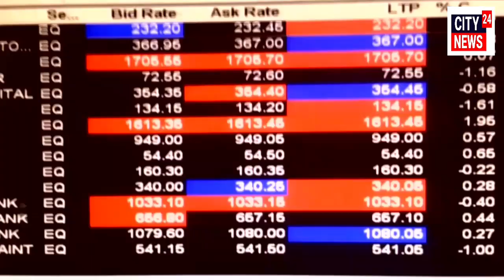आखिर कब चलेगी,,,नरकटियागंज से भिखना ठोरी तक बन्द पड़ी रेल सेवा,,,सरकार दे जवाब???भिखना ठोरी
Amjad Hussain: आखिर कब चलेगी,,,
 नरकटियागंज से भिखना ठोरी
 तक बन्द पड़ी रेल सेवा ???
 अनिरुद्घ चौरसिया का सवाल ?
जवाब दे मौजूदा सरकार ?? Indian Railways